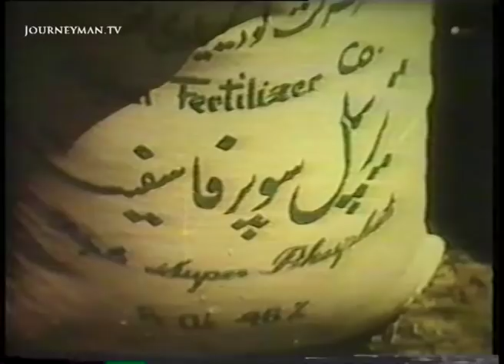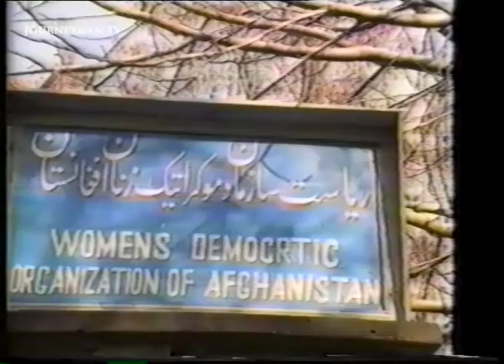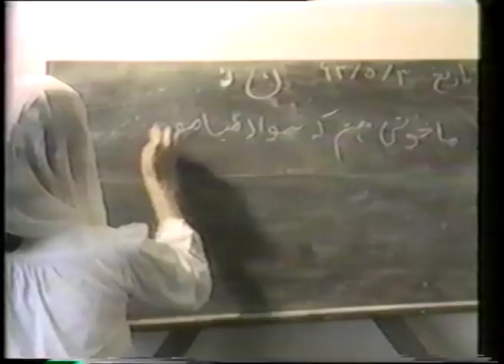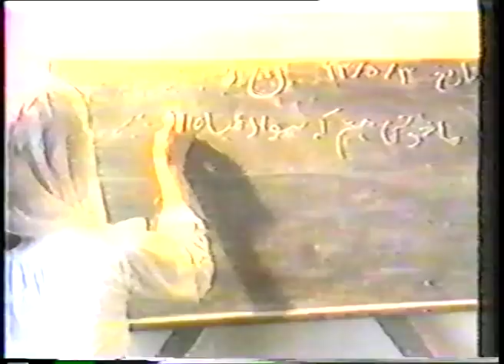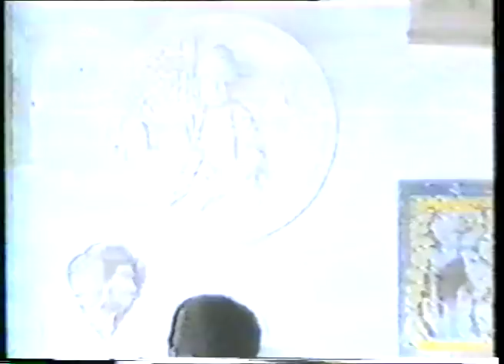1980s Afghanistan Footage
A compilation of rare footage from 1980s Afghanistan featuring footage of President Mohammad Najibullah, a PDPA propaganda film, and scenes of daily life across the nation during the Soviet-Afghan war.

00:00 Portrait of King Mohammed Zahir Shah
00:05 Photograph of Mohammed Daoud Khan
00:20 King Mohammed Zahir Shah US Visit with President John F. Kennedy (Washington D.C. 1963)
00:54 Soviet-Afghan War Memorial Service (c. 1989)
01:15 Mohammed Najibullah at a Red Army Military Review (Kabul, 1986)
04:35 People's Democratic Party of Afghanistan Propaganda Film
14:31 Afghan Musicians Performing (c. 1980s)
15:59  Russian News Report of Afghanistan (c. 1980s)